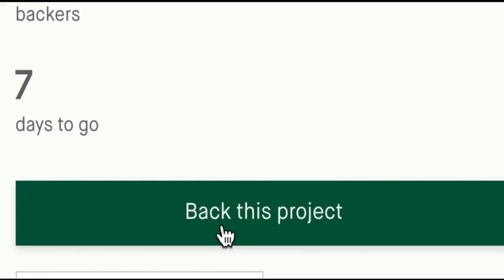Swiss designed wooden playsets that fit into a modern household aesthetic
❤ About This Product:
SPIMBEY - A New Modular Playset
SPIMBEY  -  Playtime Reimagined with New Modular Playsets
Your child's adolescence is the most cherished time for you and your kids. To make this experience even more joyful, Spimbey has designed playsets that are safer, prettier, and a lot more fun!
MODULAR DESIGN
Spimbey is completely Modular. You can order more components or less based on the space you have.
FOUR AMAZING COLORS
Easily change the look and feel of your spimbey by switching a few components of your Spimbey.
SWISS ENGINEERED
Spimbey products are designed in Switzerland, keeping in mind the higher quality & Safety standards for you, your kids and your backyard. When it comes to your kids and backyard, we believe you shouldn’t settle for mediocre design, lesser quality or anything short of a perfect fit.
DESIGN
The Fun Play Activities Spimbey has to offer are:
3 Position Swing:
4 kids can swing simultaneously, 2 at the same time with the double glider and 2 on each flexible heavy-duty belt swing
The swing module can either be used stand-alone or can be attached to the play deck module
The lower deck play area gives access to both the fun sandpit and lemonade stand including 2 separate picnic benches
3-Position Swing Set
Flexible Heavy-Duty Belt Swing
Double Glider Swing
THE PLAYHOUSE
Two playhouse modules with a secret back entrance and unique wooden roof design provide a sense of safety and security for children and their parents
Children can play hide and seek and sneak out of the secret entrance undetected
This module can be attached and secured on top of the play deck and/or used separately as a stand-alone playhouse in the backyard
THE PLAYDECK
The play deck comes with a slide, lemonade stand, sandpit, and 2 heavy-duty picnic benches.
Playdeck's Fun Features
Our Play deck comes with a lot of fun features and accessories that will make the playtime more exciting!
4ft Tall Rock Wall
The five Spimbey colored climbing rock stones provide access to the playhouse on the upper play deck for improved hand strength and motor coordination skills of little Tarzans and Janes.